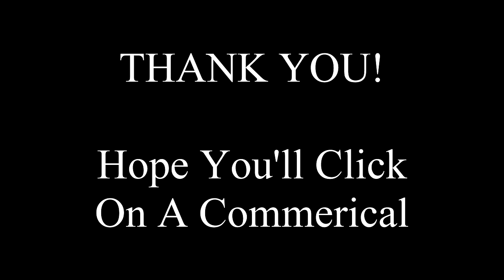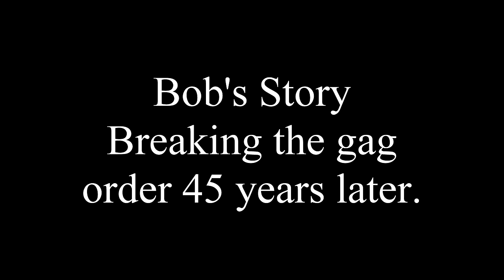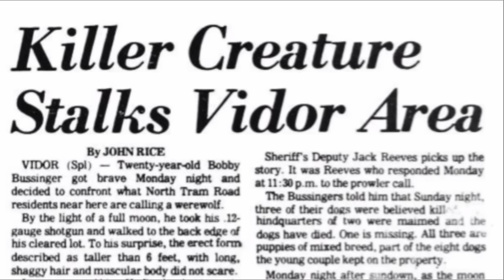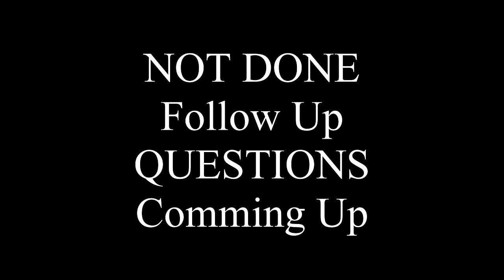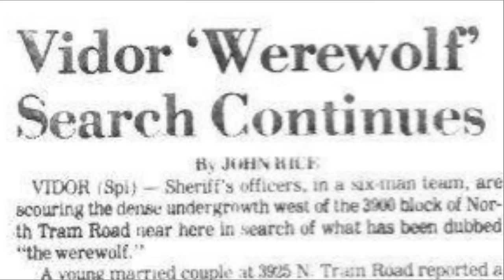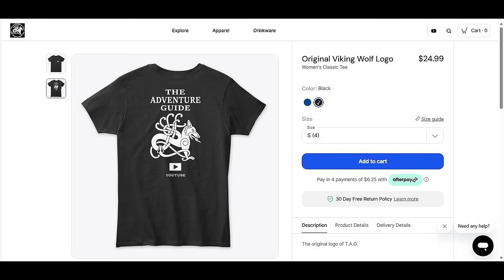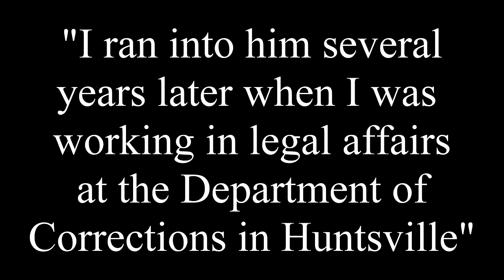Must See: Man Breaks Gag Order 45 Years After the Vidor Werewolf Incident ( Travel & Adventure )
Bob Bussinger breaks his gag order and silence 45 years after the werewolf incident in Vidor, Texas back in 1978.

Do not disturb the residents or trespass on the property mentioned. For driving by and viewing from the street only.